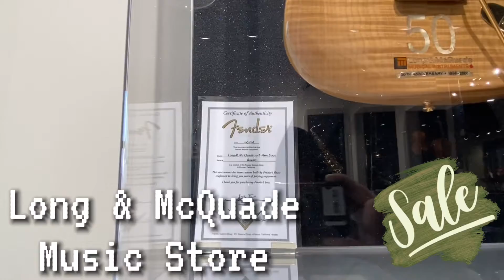Buying New Guitar @ Long & McQuade